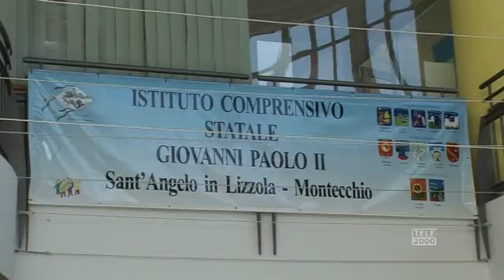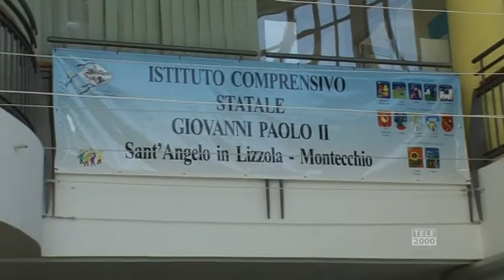Rally Drift Show: il Team RCM dona 10000 euro alla scuola di Vallefoglia